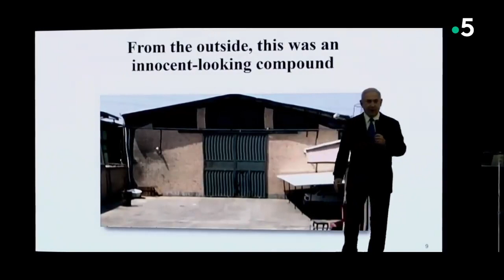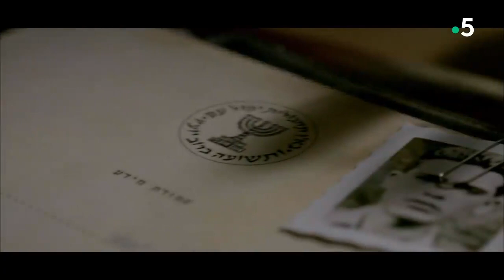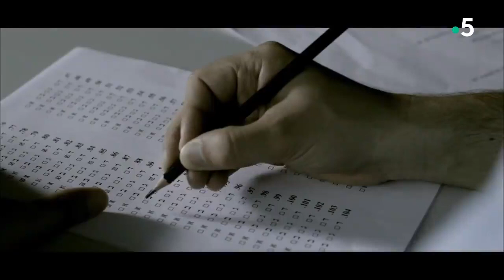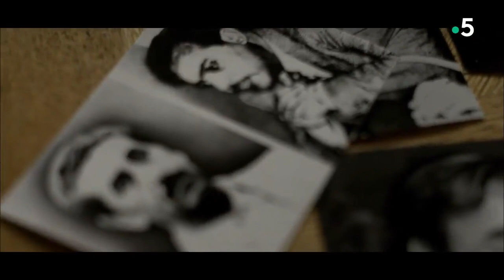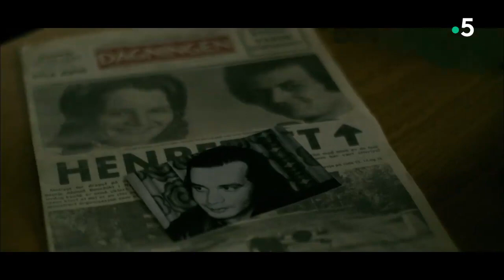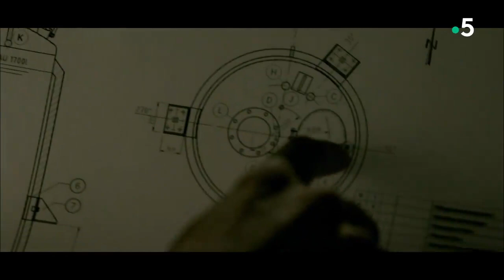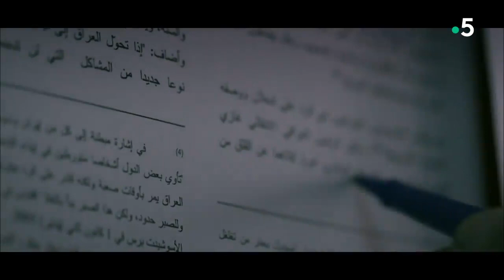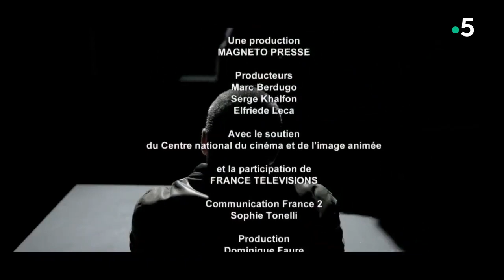Mossad, l'Histoire Secrète d'Israël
France 5 - Le Monde En Face [26/11/19]